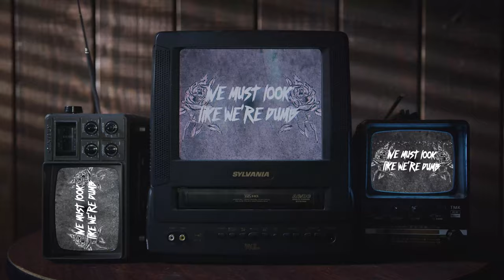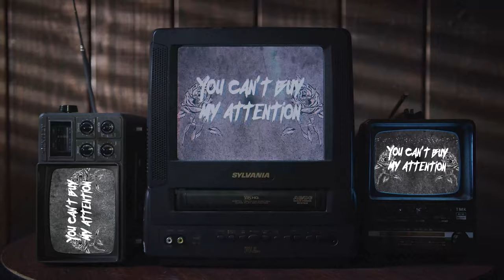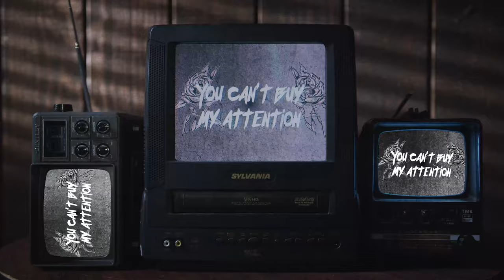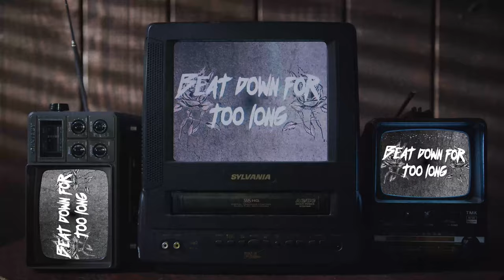The Overrides - Attention (Lyric Video)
From our upcoming EP, Attention releasing at the end of Oct. digitally!